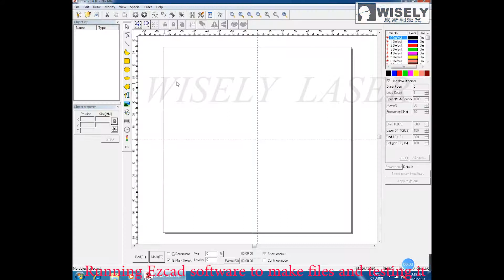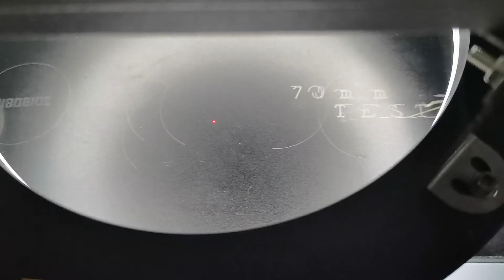Automatic Laser Marking Machine for Medals, 4-piston Auto-feeding System with CCD - WISELY LASER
Medals Auto Feeding Marking Laser Machine.

Automatic Positioning, identification and Laser Marking.
Fiber Laser Engraving Machine with Camera system & Automatic Feeding System for mass production.

1. Laser Marking Machine
2. Laser Engraving Machine
3. Laser Cutting Machine
4. Laser Welding Machine
5. Laser Automation

WISELY LASER offer Fiber laser, CO2 laser, UV laser, 3D laser, Green laser powered by world-leading laser brands such as IPG, SPI, Raycus, JPT, Synrad, Coherent, GSI and RECI. --- The Vendor of SIEMENS, DOOSANS, SGD Pharma.

To be recognized as Chinese foremost manufacturer and supplier of Laser Machines. Dedicated to providing the best equipments and services all over the world.

Shenzhen Wisely Laser Machinery CO., Limited

3.